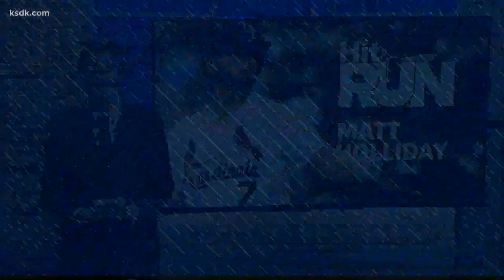Hit and Run with Matt Holliday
Holliday goes rapid-fire with Frank Cusumano in Hit and Run.